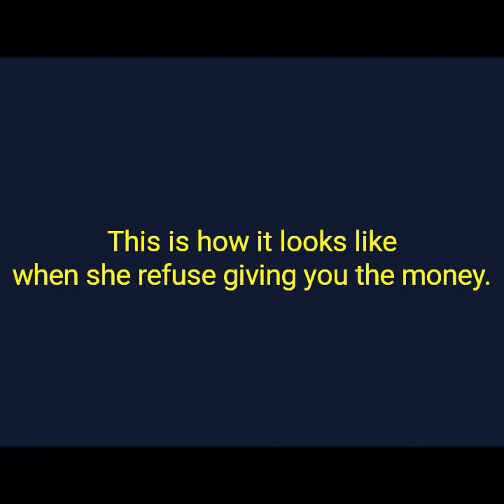This is how it looks like when you ask your mother for money with command(LaughLoudComedy)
LaughLoudComedy